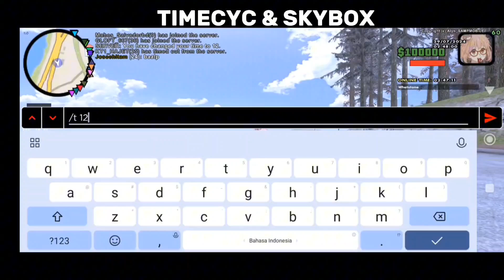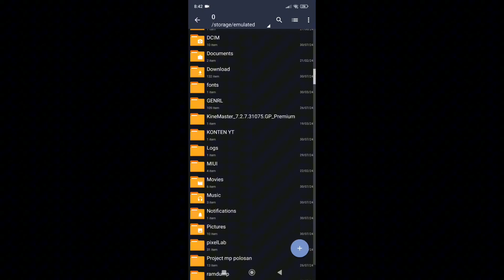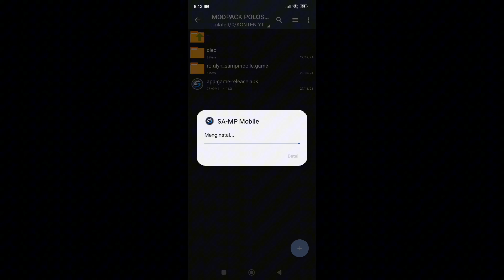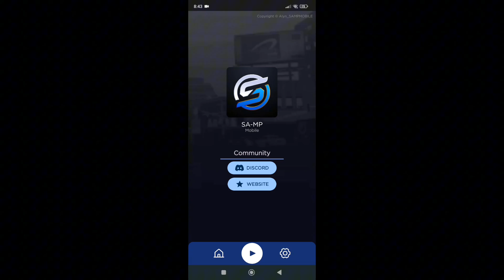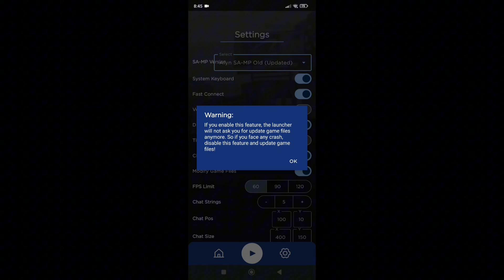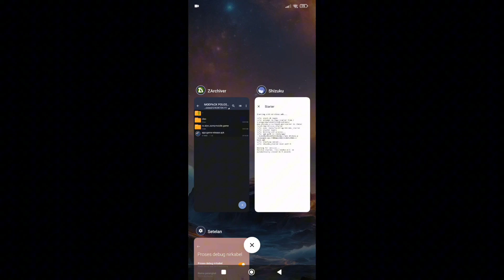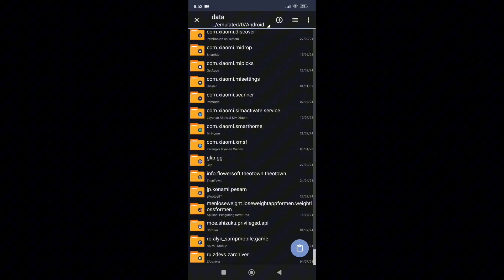MODPACK POLOSAN RINGAN GTA SAMP ANDROID 60FPS ++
YANG MAU BANTU DONET BUAT PERALATAN NYE YT BISA CLICK LINK DI BAWAH 👇 🔥🔥

DEVICE YANG DI PAKE BUAT NGE YT
-LAPTOP MSI MODERN 14 C11M VERSI I3 GEN 11 RAM 8/128GB NO VGA
- POCO X5 PRO 6/128GB GPU ADRENO
- SAMSUNG M21 4/64GB GPU MALI

KODE BUAT RENAME MODPACK SESUAI GPU
ADRENO = DXT
MALI = ETC
POWERVR = PVR

LINK MP CEK PIN KOMEN

AUTHOR MODPACK : EXXZOO GAMINGG

SELEBIHNYA BISA CEK VIDEO GUA ATAU BISA LANGSUNG KE PLAYLIST GUA

* Terimakasih Sudah menonton video ini sampai habis, soo jangan  lupa tinggalkan Like, Comment dan Juga subscriber kalian untuk channel EXXZOO GAMING ini biar gua lebih semangat dalam membuat konten seputaran samp, baik itu konten Roleplay, Tutorial Samp ataupun Modpack, Dan jangan lupa hidupkan notifikasi, biar pas gua up konten, kalian ada notifikasi nya, So sekali Thanks buat kalian yang udah mau support channel Exxzoo Gaming *